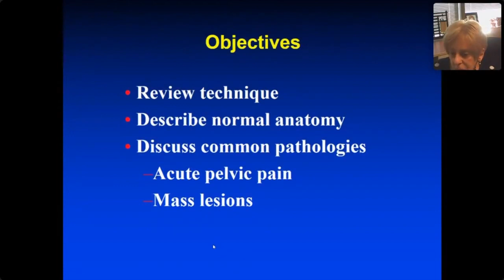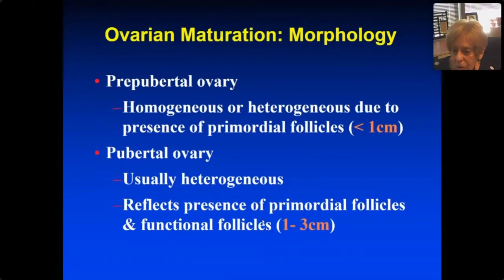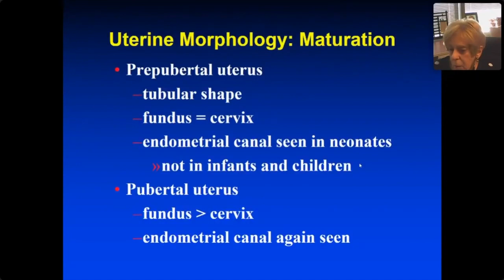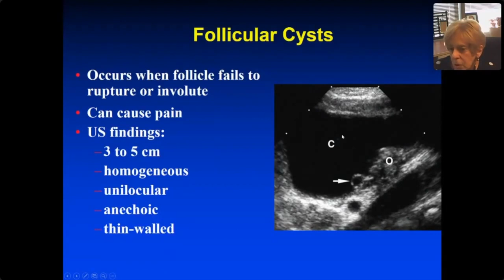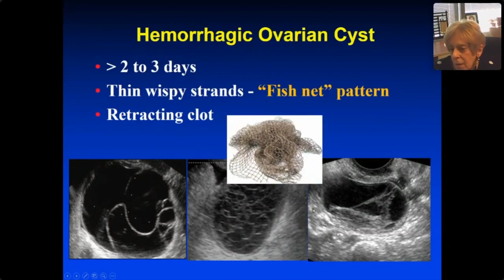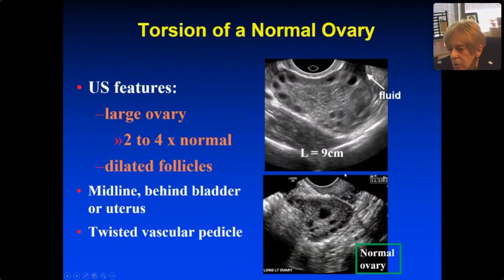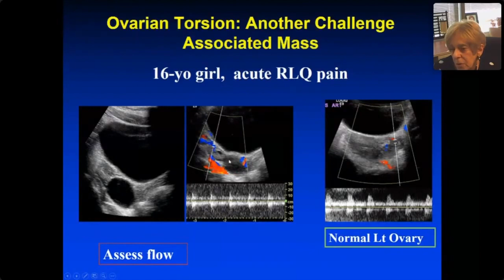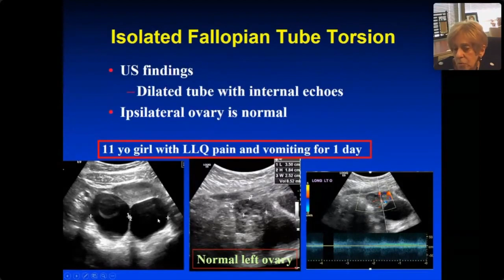DR MARILYN SIEGEL || PAEDIATRIC FEMALE PELVIS - NORMAL ANATOMY || PELVIC PAIN || OVARIAN TORSION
COMPLETE MASTERCLASS SERIES: BULK DISCOUNT OFFER

Acute pelvic pain, corpus luteal, period pain, lower abdominal pain, Ovarian cyst, ovarian torsion, ovarian gangrene, whirlpool sign, graffian follicle, usg pelvis, sonographer tips